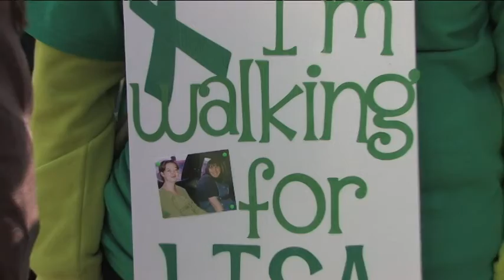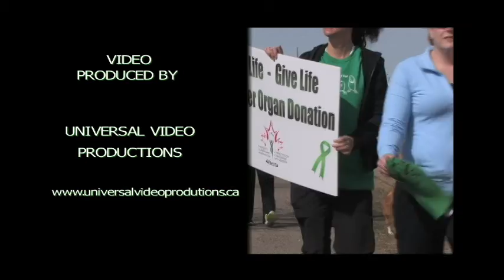CALGARY TRANSPLANT TROT to help raise awareness for the Canadian Transplant Assoc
Calgary Video Productions company...UNIVERSAL VIDEO PRODUCTIONS, TV segment on the Calgary Transplant Trot held in Calgary to help raise awareness for the CANADIAN TRANSPLANT ASSOCIATION.